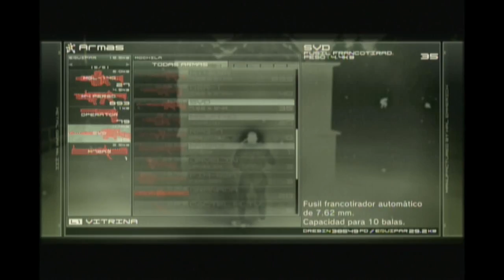Metal Gear Solid 4 part 51 [Crying Wolf]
donacion :3
NO VEO NI PUTA xD